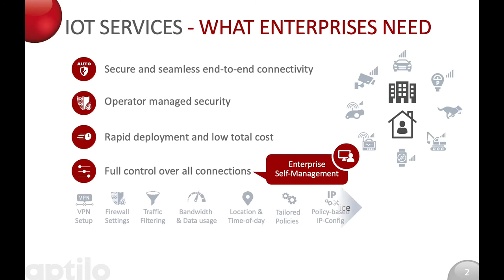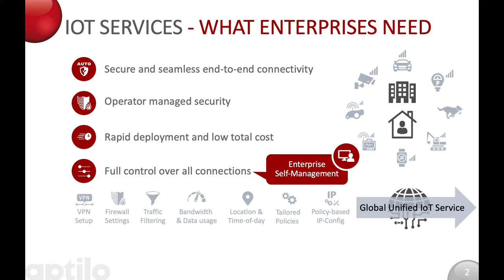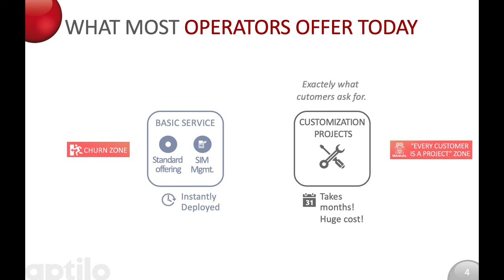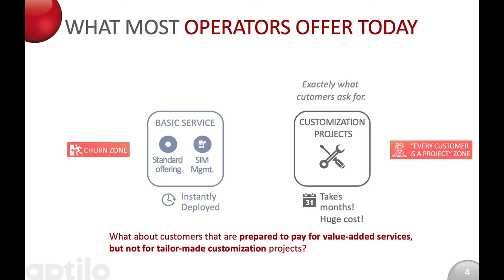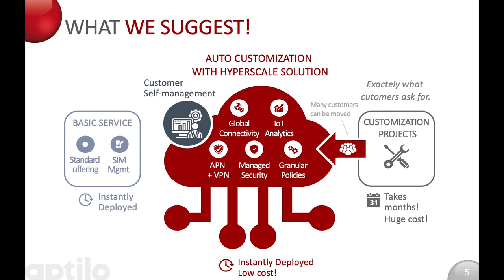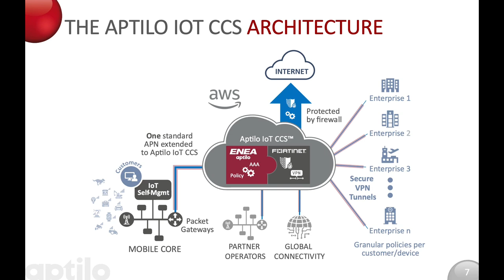Enea Aptilo IoT CCS Hyperscale IoT Connectivity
What do we mean by Hyperscale Cellular IoT Connectivity? Spend 8 min to find out! You will learn why mobile operators must go hyperscale to get the level of automation needed for a profitable IoT connectivity service.